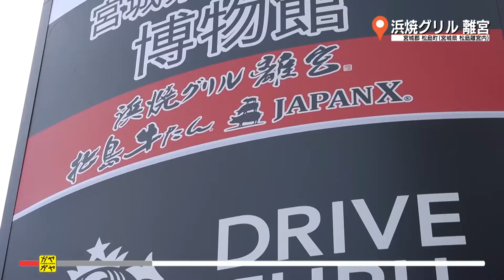ガヤガヤ # 549 浜焼きグリル離宮